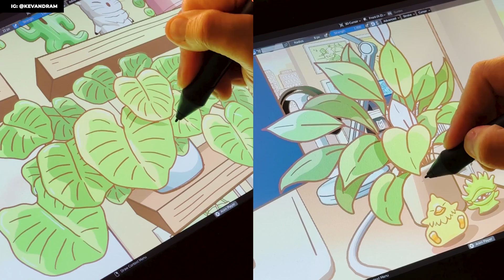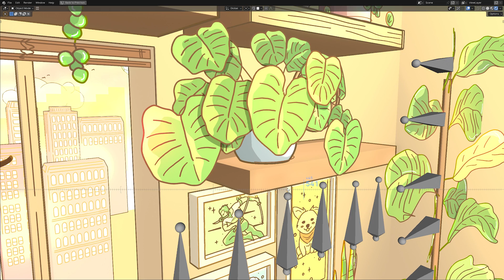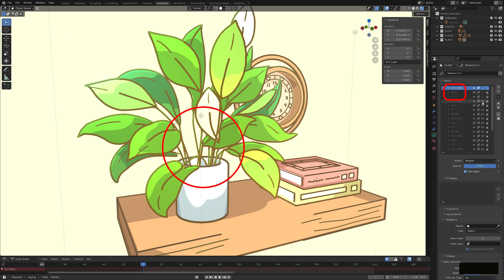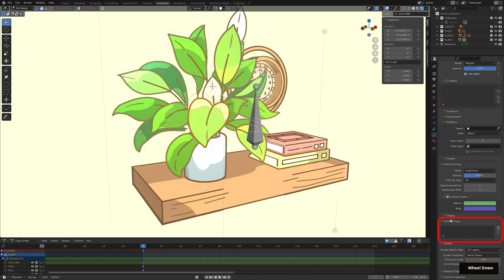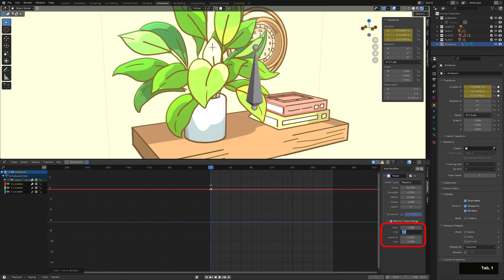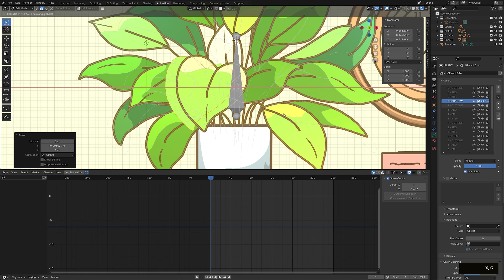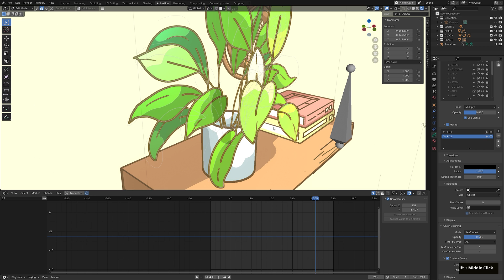Dynamic Grease Pencil Masks in Blender 3D - Tutorial & Free Download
Hey Everyone! Bit overdue on this one - created a few social media posts last year that demonstrated some shadow experiments I was doing with grease pencil. A few asked about a tutorial and I thought I'd create one. Hope you enjoy!

◈ TIMESTAMPS ◈
0:00 - Demo
1:31 - Process

◈ EQUIPMENT ◈
❚ Sony Alpha ZV-E10
❚ Key Light
❚ Ring Light
❚ Monitor Stand
❚ XP Pen Tablet Artist 13.3 Pro
❚ Microphone Shure MV7
❚ Mic Stand Rode PSA1
❚ Camera Holder Gooseneck Mount
❚ Desk Light

with code ”KEV10” for a discount